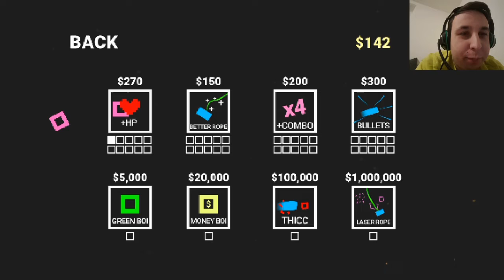Bad Game Gameplay - TRULY A BAD GAME!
click check-out...

Simple Rules!

1. Be nice to everyone!
2. Being rude (this includes attacking someone based on their gender,skin colour and etc)
2.1 - No Racism,hard words will be permabanned from commenting here!
3. Any insult attacking me or a viewer no warrning just insta Ban!
4. Spam results in instant ban as well!
5. No self advertising unless i do it for you (if you deserve) removing comment,2nd time is a BAN(this includes begging for subs).
6. Politic related conversation will be hidden instantly!
7. No level request (Geometry dash related rule)
8. Breaking 2 Rules is instant BAN regardless!
9.Comments unrelated to the video/post currently being viewed. (Hiding users Instantly)

A:-

A:Sport,going out&hiking